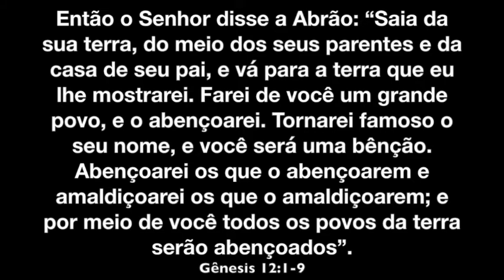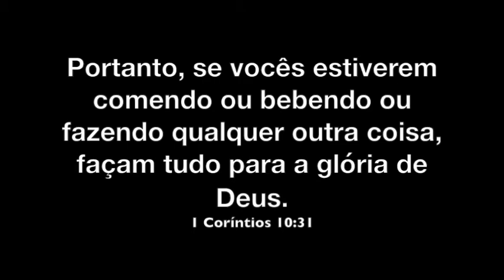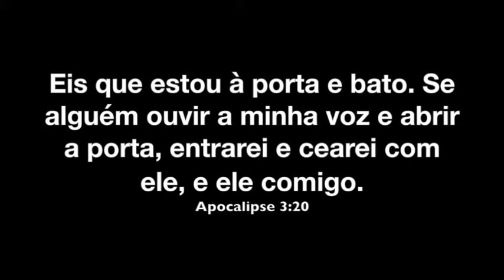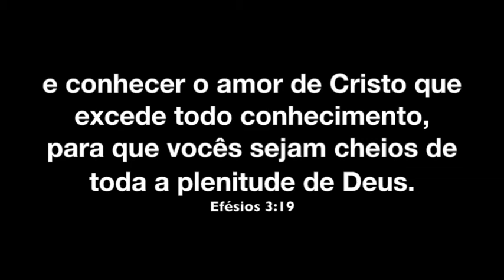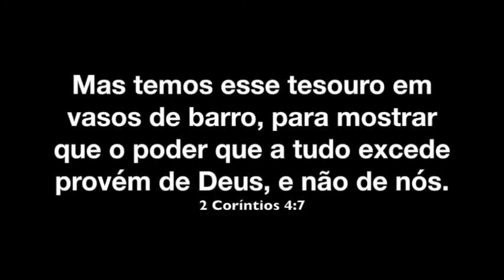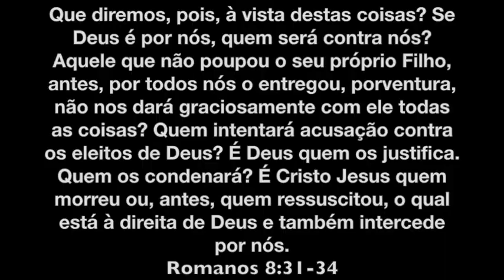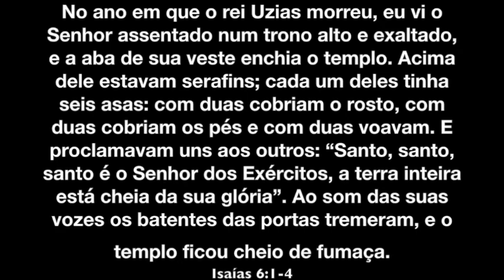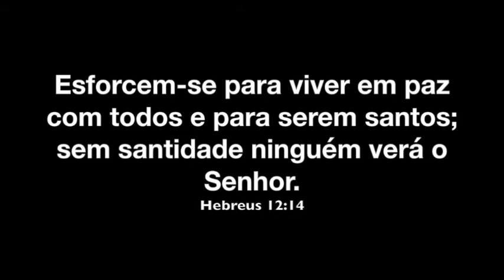Celebração da Noite - 23/04/2017 - Tema: 40 Dias de Amor - Amor Abençoador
Culto dos 40 Dias de Amor ministrado pelo Pastor Lúcio Barreto